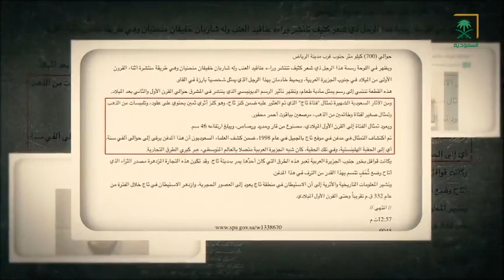"قناع الذهب" من قرية "ثاج" الأثرية.. ننقلكم لأرض الواقع ويشرح لنا تفاصليل القناع والمدينة الأثرية